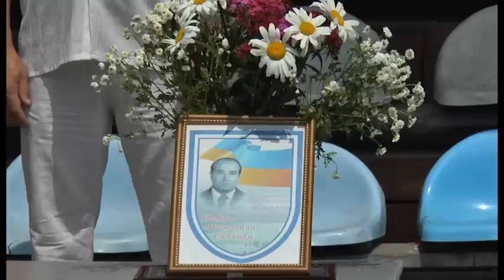Турнір памяті Петра Савчука в Івано-Франківську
На івано-франківському стадіоні "Наука" стартував наймасовіший футбольний турнір Прикарпаття. 58 дитячих команд з центральної та західної України протягом чотирьох днів змагатимуться у п'яти вікових групах. Таким чином в Івано-Франківську вже четвертий рік поспіль вшановують пам'ять заслуженого тренера України Петра Савчука.
сюжет автор: Присяжнюк оператор: Сагітов